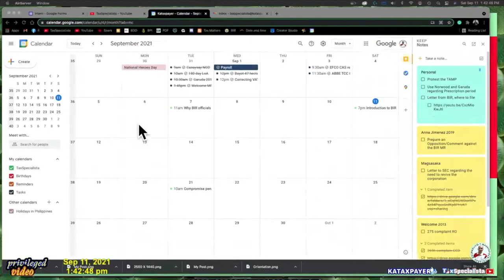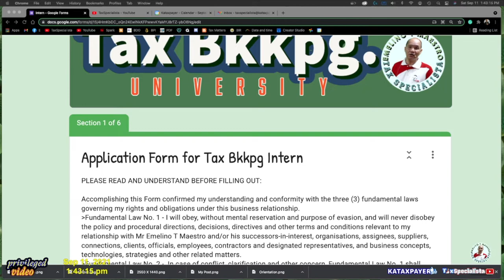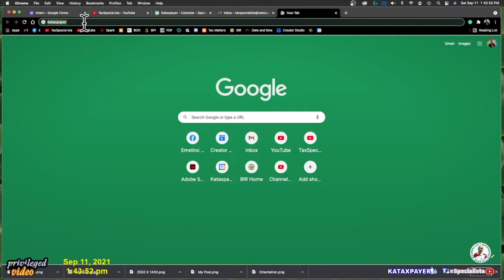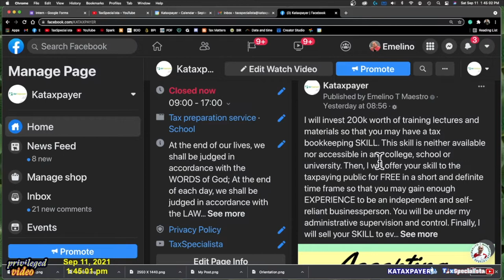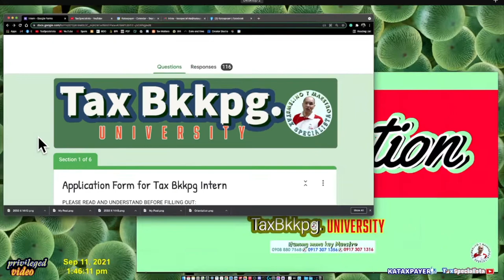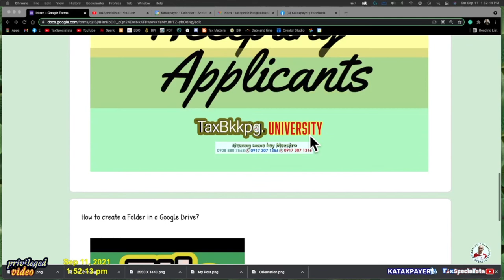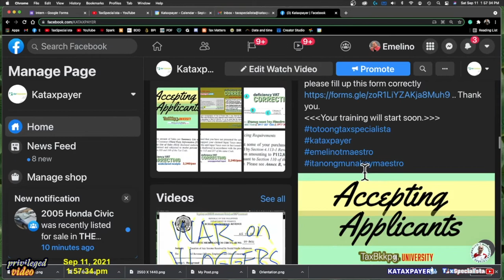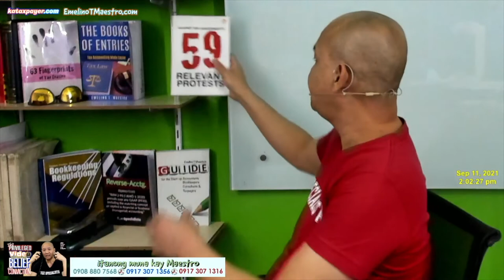taxbookkeeping Orientation Tax Bkkpg University Trabaho Negosyo sa Taxation Official